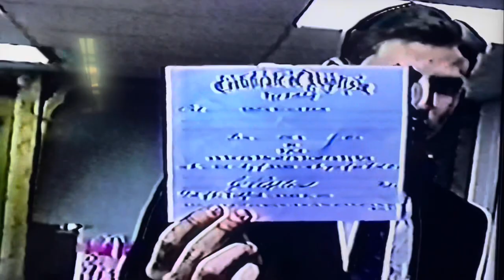Jason Donald Fowler 1975-2023 (No Sound)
Memorial Video (No Sound)

Jason Donald Fowler, 48, of Liberty, passed away on Monday, July 24, 2023, at NorthCare Hospice House in Kansas City.

Jason was born on March 24, 1975, in Richmond, the son of Julian Donald “Donnie” Fowler and Brenda (Hightower) Berger. He was united in marriage to Stanci Barnes from Oak Grove on July 15, 1994; they later divorced.

Survivors include: his three daughters, Samantha Walker and her husband Deven of Richmond, Hayley Fowler (Shea Schroeder) and Delaney Fowler all of Liberty; grandchildren, Adailyn Carter, Colson Walker, Phoenix Schroeder, and one on the way; father and stepmother, Donnie and Mary Fowler of Richmond; mother and stepfather, Brenda and Gary Berger of Liberty; brother, Kyle Fowler and sister, McKenzie Fowler both of Kansas City; and his significant other Sarah Caton and her three children Gabrielle, Zachary, and Haley of Liberty.

He was preceded in death by his paternal grandparents, Julian E. and Miriam Nell (Rages) Fowler, maternal grandparents, Floyd and Maxine (Cain) Hightower.

Jason was raised and educated in the area of his birth and graduated from Liberty High School in the Class of 1993. He was currently working for Colvin’s Heating and Cooling in Excelsior Springs where he was an HVAC master mechanic. Jason had a love for science. He was a warm weather type of person who enjoyed being around the water. He liked barbequing with family and friends. Jason was a little bit on the competitive side and was known to be a little bit of a prankster who enjoyed playing tricks on others. He enjoyed bowling but most of all he loved his girls and cherished his grandchildren.

The family suggests memorial contributions be made to Jason Donald Fowler memorial fund.

Visitation with memorial services will be held on Saturday, August 5, 2023, at Thurman Funeral Home in Richmond with visitation starting at 10:00 a.m. with services to follow at 11:00 a.m. Private family inurnment will be in Richmond Memory Gardens. Please remember to share your memories of Jason with the family by visiting